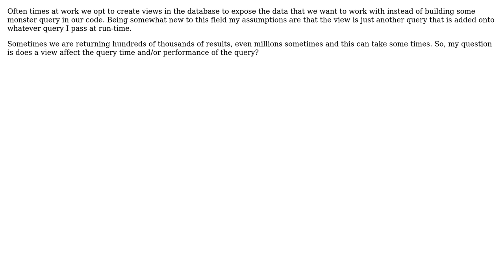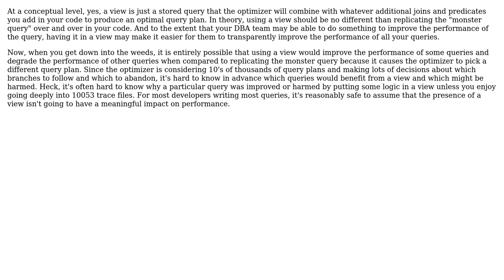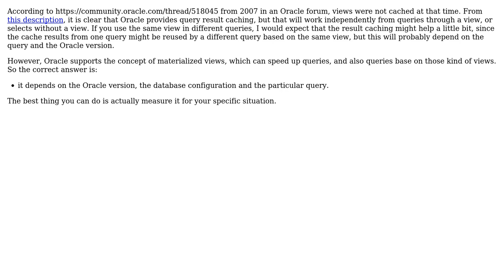Software Engineering: Database view performance - good practice? (3 Solutions!!)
Software Engineering: Database view performance - good practice?

With thanks & praise to God, and with thanks to the many people who have made this project possible! | Content (except music & images) licensed under CC BY-SA | Music | Images & others | With thanks to user Justin Cave user DylanStout user Doc Brown user 9000 and the Stack Exchange Network Trademarks are property of their respective owners. You are responsible for your own actions.